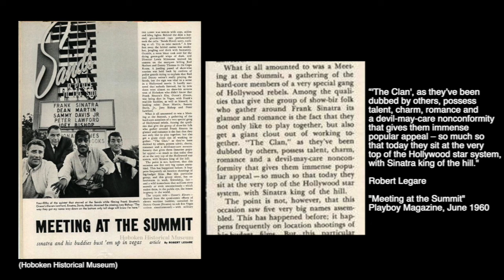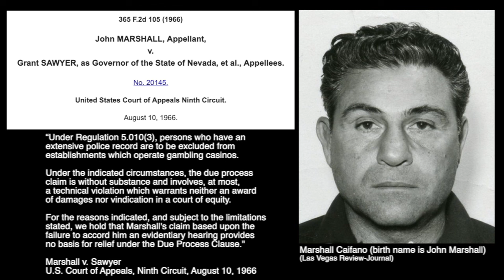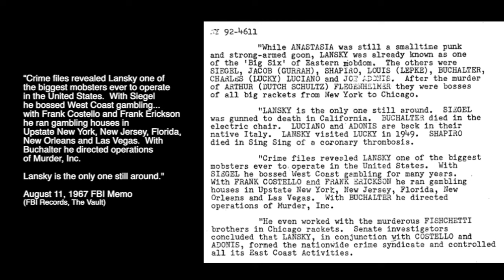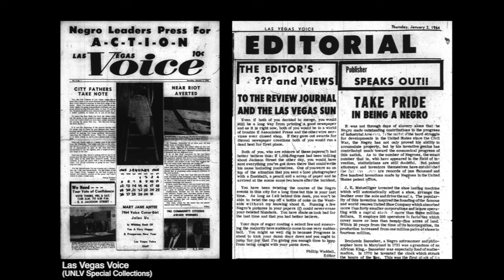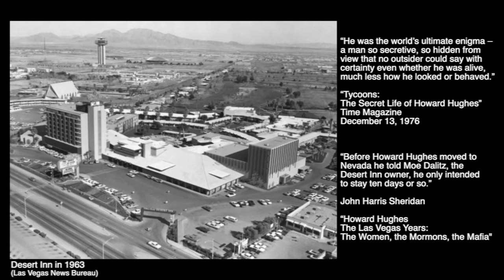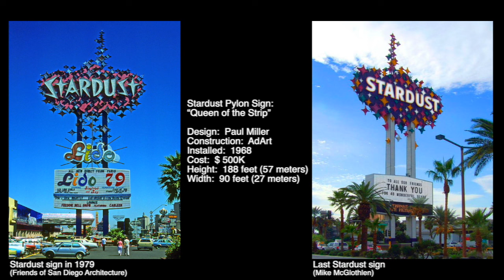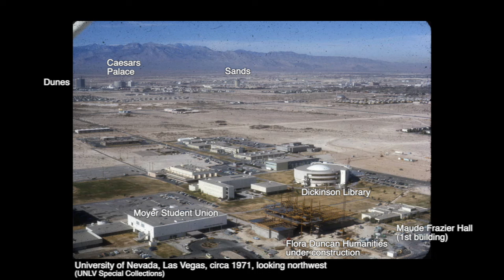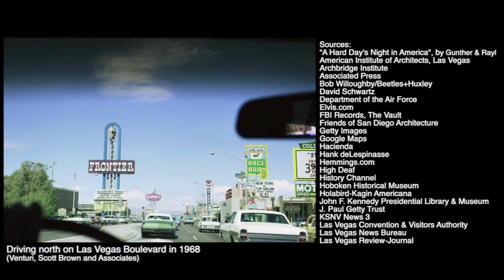Las Vegas Historical Moments: 1960's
The Summit, Beatles & Elvis.